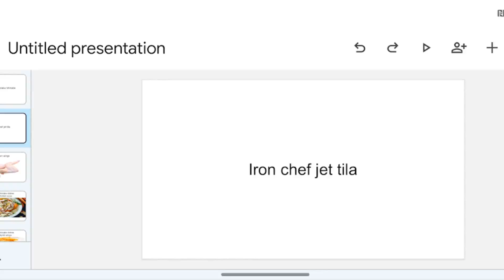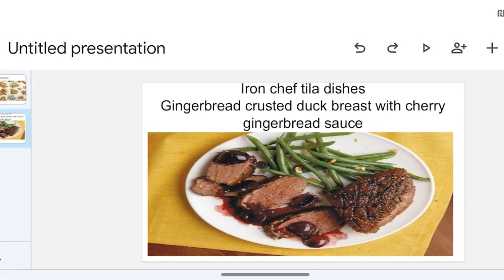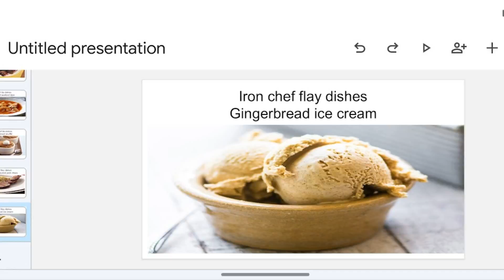holiday battle: flay vs tila